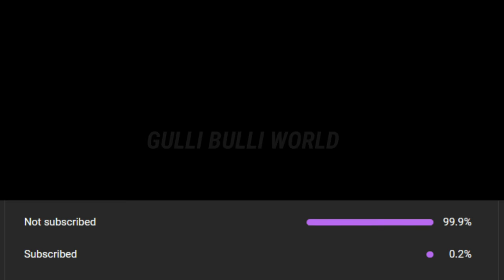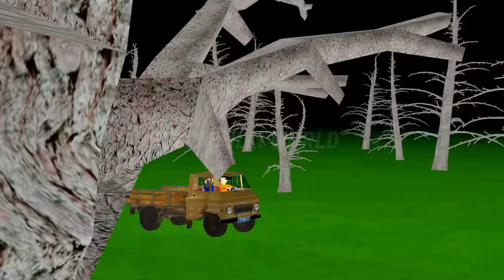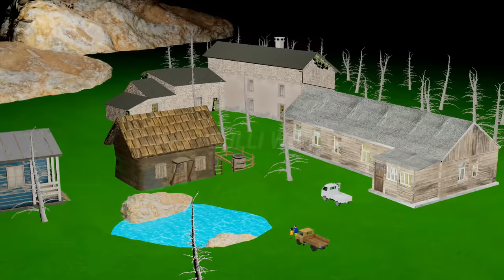Gulli Bulli Aur Chucky Doll Part 1 | Make Joke Horror | Gulli Bulli Cartoon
Gulli
Horror Story
Gulli Bulli Aur Shapit Car
Paty 3